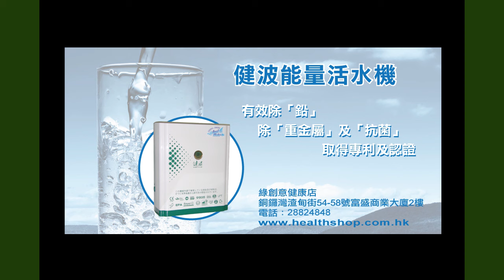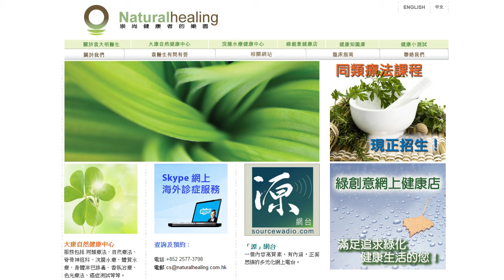《自然療法與你》EP102 抑鬱症 (1)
今集袁醫生和Karman同大家詳細解釋抑鬱症、如何使用自然療法處理、西藥對抑鬱症的成效和副作用等。